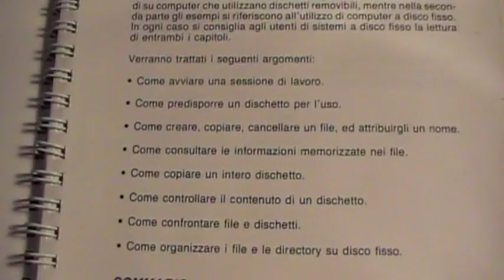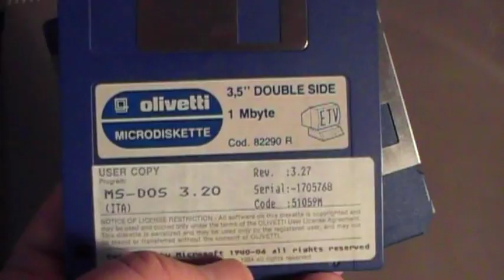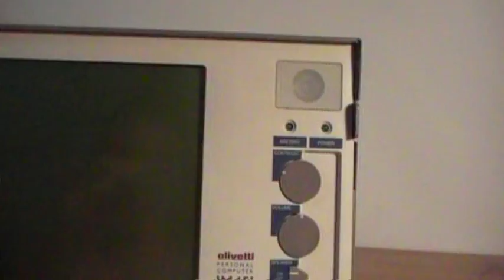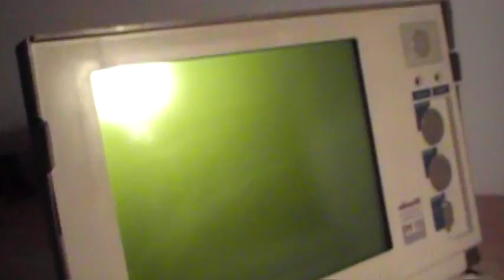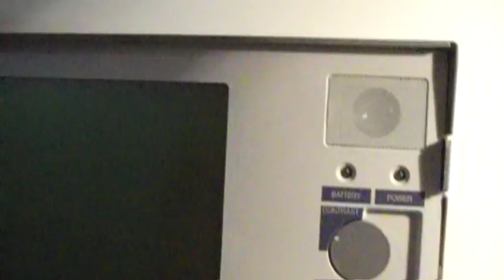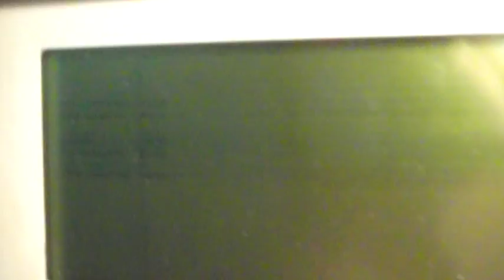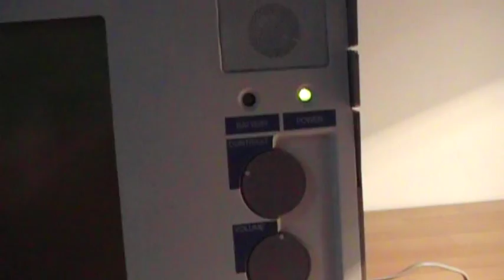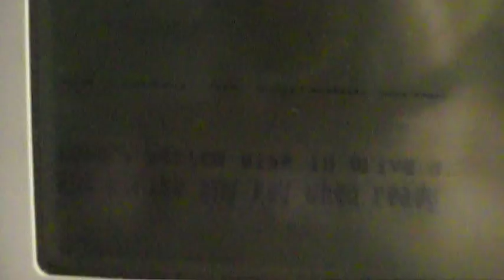Personal Computer Olivetti M15